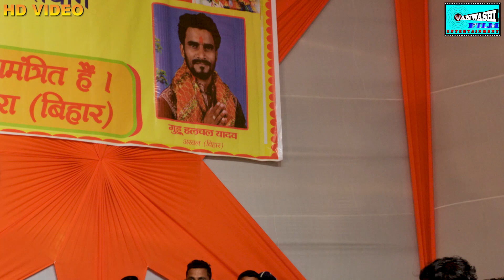Guddu_Halchal ||सबकर खुनवा एक ही रे बड़ुए धरमवा अलगा अलगा बा || गुड्डू हलचल का सुमिरण वंदना |केल्हुआ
Live Stage program
Singer - Guddu Halchal
 Label- Vanwashi Film
About This Channel                                                                                                                                           Vanwashi Film Youtube Channel Is One Of The Most Important Music And Live Stage Program Video Channel.This Channel is Related With Vanwashi Film Entertainment & Music.
for more detail.contact whatsapp no-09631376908
you can shwo as
twiter-